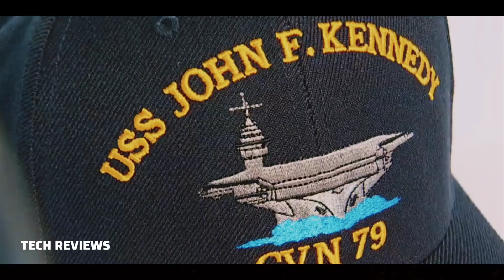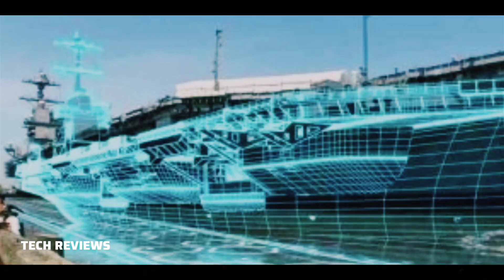Meet The USS John F Kennedy (CVN 79), Second Gerald R Ford Class Aircraft Carrier, US Navy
USS John F. Kennedy (CVN-79) is the second Gerald R. Ford-class aircraft carrier built for the United States Navy. The ship was launched on 29 October 2019, and christened on 7 December 2019.

(General characteristics)

Class and type
Gerald R. Ford-class aircraft carrier

Displacement
About 100,000 long tons (100,000 tonnes) (full load)

Length
1,106 ft (337 m)

Beam
134 ft (41 m) (waterline)
256 ft (78 m) (flight deck)

Draft
39 ft (12 m)

Installed power
Two A1B nuclear reactors

Propulsion
Four shafts

Speed
In excess of 30 knots (56 km/h; 35 mph)

Range
Unlimited distance; 20–25 years

Complement
4,660

Sensors and
processing systems
AN/SPY-3 Multi-Function Radar (MFR) X band active electronically scanned array
AN/SPY-6 Volume Search Radar (VSR) S band active electronically scanned array

Armament
Anti-aircraft missiles:
2 × RIM-162 ESSM launchers
2 × RIM-116 RAM launchers

Guns:
3 × Phalanx CIWS
4 × M2 .50 Cal. (12.7 mm) machine guns

Aircraft carried
More than 80, can hold up to 90 combat aircraft

Aviation facilities
1,092 ft × 256 ft (333 m × 78 m) flight deck